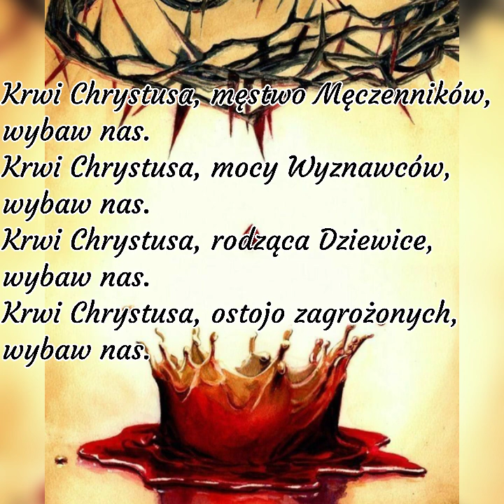Litania do Najdroższej Krwi Chrystusa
Obietnice dla czcicieli Najświętszej Krwi Chrystusa

1. Ci, którzy swoją pracą codzienną, ofiary i modlitwy, wraz z Moją Najdroższą KRWIĄ i Moimi Ranami, ofiarują Ojcu Niebieskiemu w duchu pokuty i pojednania, mogą być pewni tego, że ich modlitwy i ofiary są zapisane w Moim Sercu, a od Ojca Niebieskiego oczekuje ich niespodziewanie wielka łaska, gdyż znajduje On w ich życiu i modlitwach wielkie upodobanie, toteż wysłucha ich modlitwy.

2. Ci, którzy dla nawrócenia grzeszników, ofiarują w łączności z Moją KRWIĄ i Ranami, swoje cierpienia, ofiary i modlitwy, będą odczuwać w wieczności podwójną szczęśliwość, skąd mogą wiele uprosić dla nawrócenia grzeszników.

3. Ci, którzy przed każdą Komunią Św. ze skruchą za własne grzechy, oraz świadome i nieświadome przewinienia, ofiarują Moją Najdroższą KREW i Moje Rany Bogu Ojcu, mogą być pewni, że nigdy nie przyjmą Komunii Św. niegodnie i przez to dostąpią chwalebnego Zmartwychwstania.

4. Ci, którzy po spowiedzi albo przedtem, ofiarują Moją Najdroższą KREW i Moje Rany jako Pokutę za wszystkie grzechy ich życia i jako dobrowolną pokutę odmówią Koronkę do Ran, dusze tych są tak czyste i piękne jak po chrzcie i dlatego mogą oni po każdej takiej spowiedzi uprosić łaskę nawrócenia dla jednego wielkiego grzesznika.

5. Ci, którzy ofiarują codziennie Najdroższą KREW za tych, którzy tego dnia skonają, gdy w imieniu umierających wyrażą żal, jak też ofiarują Najdroższą KREW za grzechy tych, mogą być pewni, że otworzą Niebo dla wielu konających, a sobie mogą wyprosić dobrą śmierć.

6. Ci, którzy z głębokim nabożeństwem i szacunkiem czczą Moją Najdroższą KREW i Moje Rany i to właściwie wykorzystują, kiedy ofiarowują to częściej w czasie dnia za siebie i za wszystkie grzechy, osiągną już na tym świecie słodki, błogi przedsmak Nieba i w sercach swoich odczują głęboki pokój

7. Ci, którzy ofiarują – wyłącznie Mojej Osobie jako Bogu – za całą ludzkość, Moją Najdroższą KREW i Moje Rany, a szczególnie te od cierniem ukoronowania jako, pokutę i przebłaganie za grzechy świata, mogą odnowić pojednanie z Bogiem, złagodzić wiele ciężkich kar, uprosić wiele łask, a dla siebie samych zdobędą nieskończoną zasługę na Niebo.

8. Ci, którzy w ciężkiej chorobie ofiarują za siebie w połączeniu z ich cierpieniami. Moją Najdroższą KREW i Moje Rany, prosząc Mnie przez Moją Najdroższą KREW o pomoc i zdrowie, będą zaraz wysłuchani, ich boleści złagodnieją i natychmiast przyjdzie poprawa. Jeśli są nieuleczalnie chorzy, niech jakiś czas wytrwają a nadejdzie jeszcze dla nich pomoc.

9. Gdy ktoś w wielkim utrapieniu duszy odmówi Litanię do Najdroższej KRWI i ofiaruje tę KREW i Rany za siebie i bliźnich, odczuje natychmiast głęboki spokój, pomoc, niebiańską pociechę i przez to zostanie w jego cierpieniu wzmocniony albo wybawiony.

10. Ci, którzy zachęcają swoich bliskich do uczczenia Najdroższej KRWI, oraz Jej ofiarowywania i cenią Ją ponad inne skarby i bogactwa, oraz modlą się częściej do Mojej bezcennej KRWI z głęboką wiarą i ufnością, otrzymają zaszczytne miejsce przy Moim tronie i otrzymają wielką łaskę dla swoich bliskich, szczególnie dla ich nawrócenia.